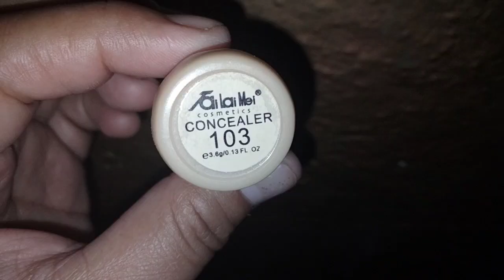Probando el Polvo de hadas e iluminador en Barra 😍😍😍✨✨✨✨Brillandoo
HOLA SOY SARAI
GRACIAS POR ESTAR AQUI
🌻 RECUERDA

GRACIAS ♥️🌹♥️🌹♥️

también puedo ingresarte a vender
👉enviame un correo electrónico